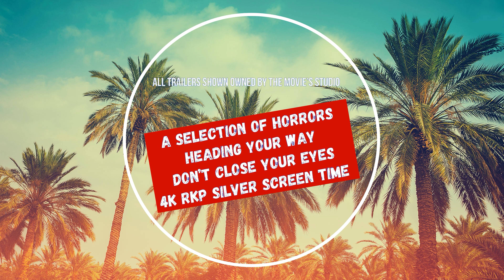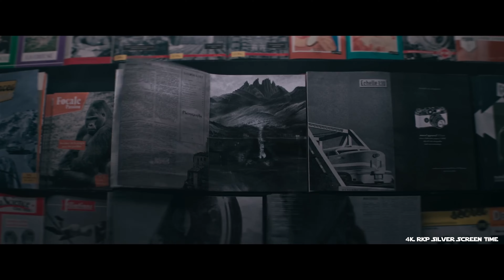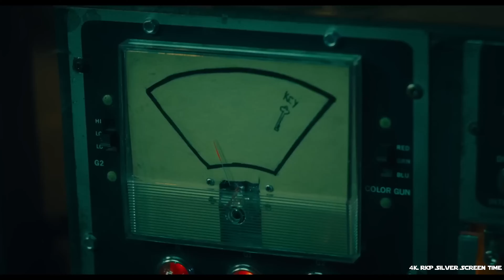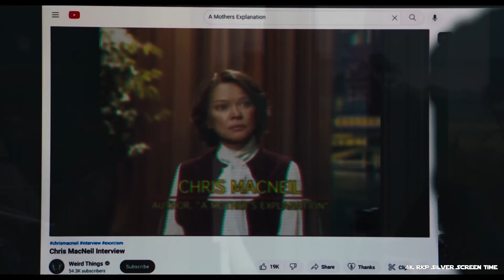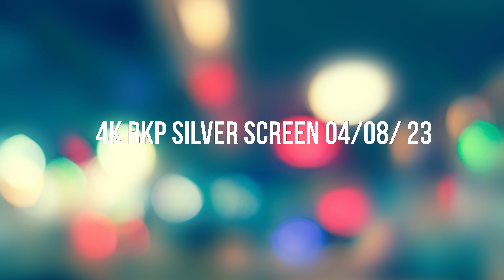4K RKP Silver screen time - movies trailers on the BIG screen now and beyond, dear you watch alone.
4K RKP Silver screen time - movies trailers showing on the BIG screen and further in this weeks. If you love movies, you love RKP 4K silver screen trailers reel Horror reel don't watch alone.